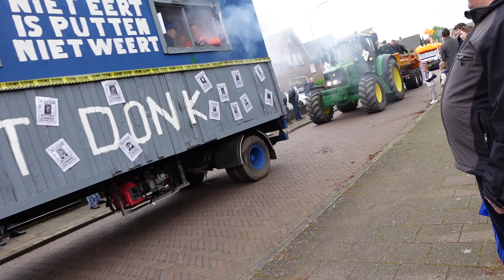Vlog 379 Hoes voor mijn microfoon en koningsdag vieren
In deze vlog kwam er een hoes voor mijn microfoon binnen en vierde ik koningsdag.